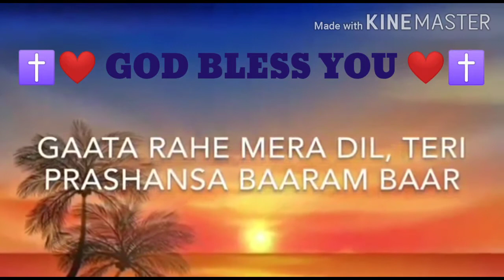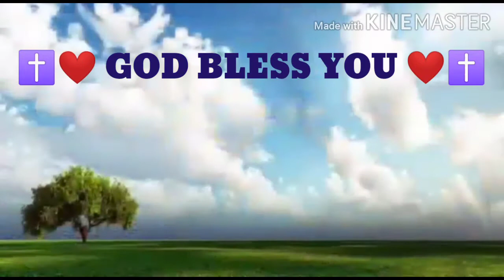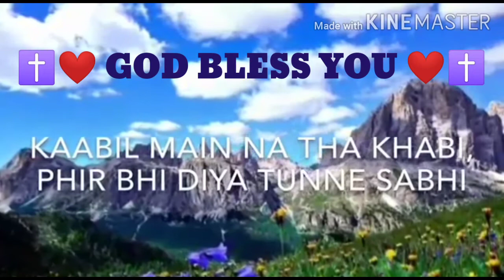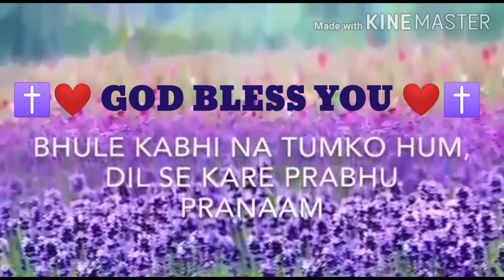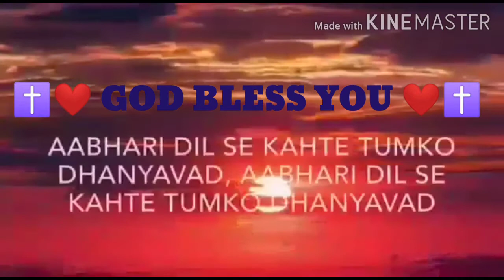Praise The Lord 🙏